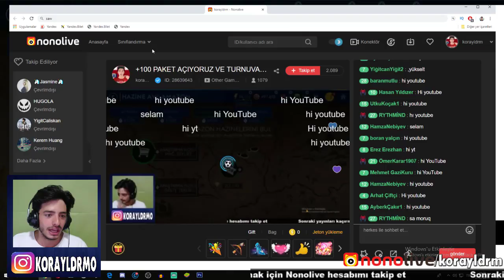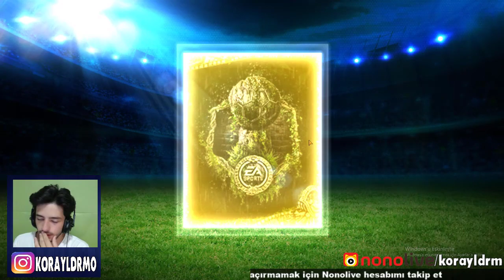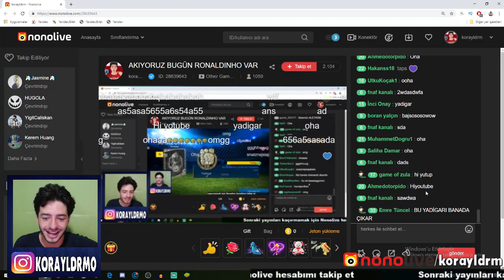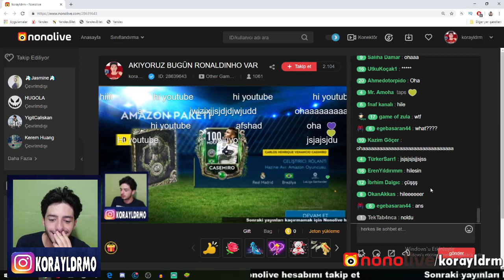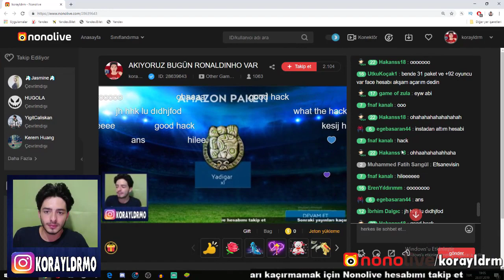HİLE OLDUĞUMU KABUL EDİYORUM 😂 (Sınırsız Casemiro) FIFA Mobile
Merhaba ben Koray bu video da efsane ötesi bir fifa mobil paket açılımı yapıyorum ve artık ben de hile olduğumu düşünmeye başladım bir sürü 100 casemiro çıktı ve ben de artık kabul ediyorum hileyim .d

Daha Fazla